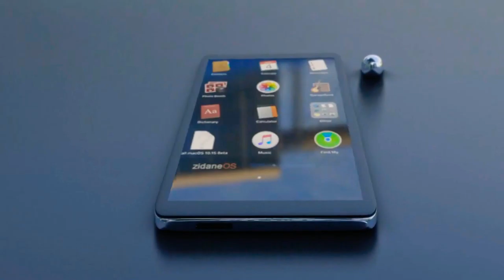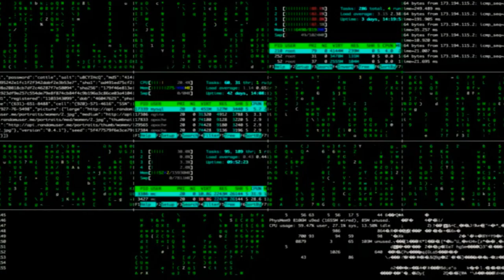Samsung galaxy note 20 ultra first impression and unboxing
I used a new phone is name is Samsung galaxy note 20 ultra this phone is very premium phone in market spec. 6.69inch display, Exynos 990 prosser , 108 +12+12 mp camera , android 10, one ui, etc.